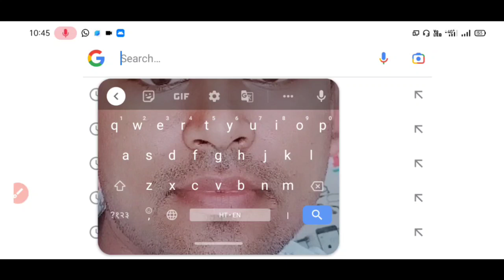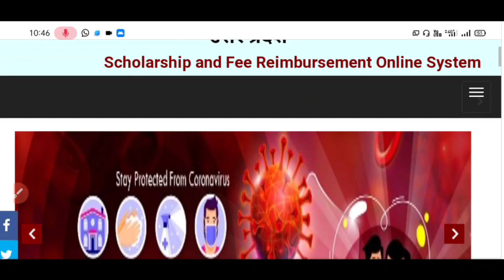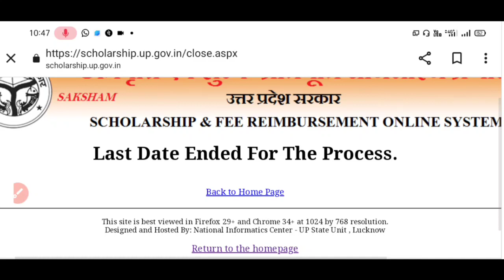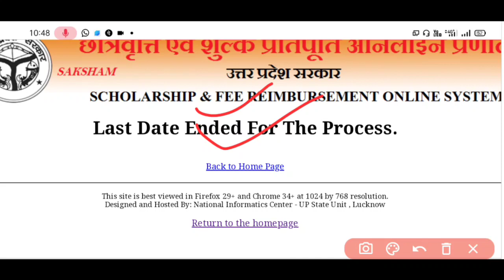Up Scholarship Last Date New Update,up scholarship last date 2022,Scholarship Last Date Kab Tak Hai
Question ❓

up scholarship last date kab tak hai
up scholarship last date update
up scholarship last date new update
up scholarship last date news today
up scholarship post matric other last date
up scholarship antim tithi
up scholarship kab tak bhara jayega
how to fill up scholarship form
up scholarship date badhega ya nahin
scholarship last date 2022
scholarship last date kab tak hai 2022
sarkari labh

Thanks for sharing and watching videos